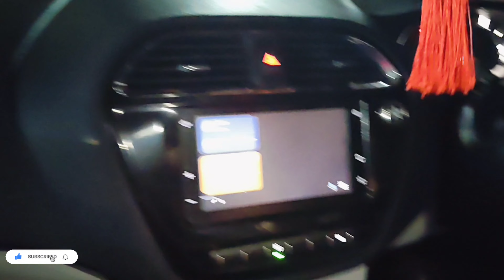A Day Out in Bangalore: Car Servicing, Phoenix Market City & Movie Time 🎥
Join us for a day out in Bangalore! We started with a car servicing and then headed to Phoenix Market City, one of the most popular malls in Bangalore. After some exploring, we watched the movie 'Spring' and enjoyed a delicious lunch. Come along and experience our day with us! BangaloreDayOut"